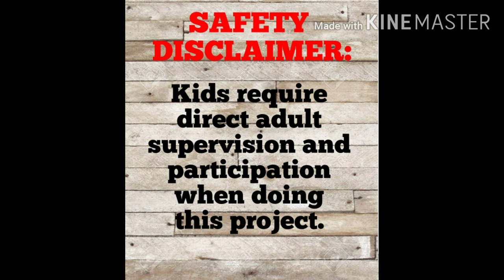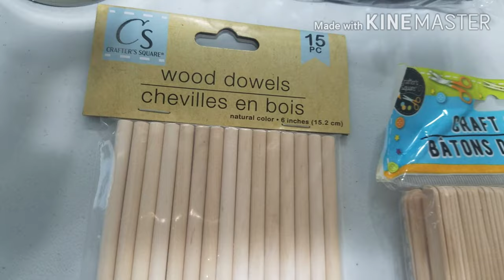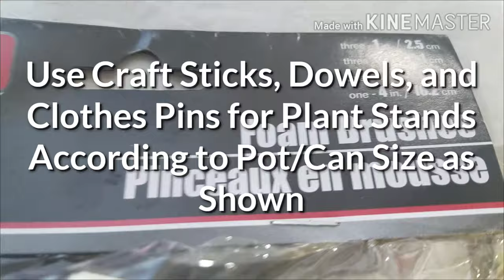Trash to Tressure $1 Plant Holder with Stand DIY Upcycle Home Decor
Hello everyone,

Today's video is about trash to treasure plant holders with stand. You can make this by using minimal or no cost materials with things from your recycle bin.

I used empty tin cans, diamond ribbon, and paint for the plant holders. And craft sticks, wooden dowels, clothes pins, amd paint for the stands. Use wood glue or E6000 glue for a permanent hold. Use choice of greenery or plants to decorate.

Thanks for stopping by. Click on the bell icon for future notifications.